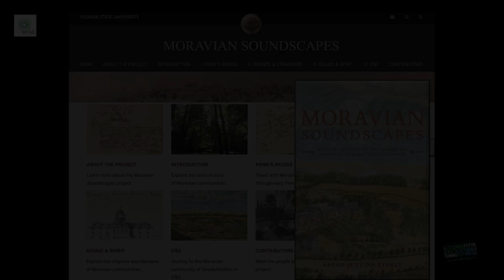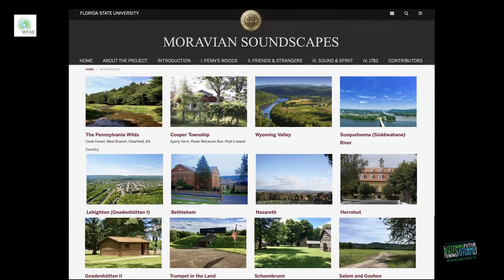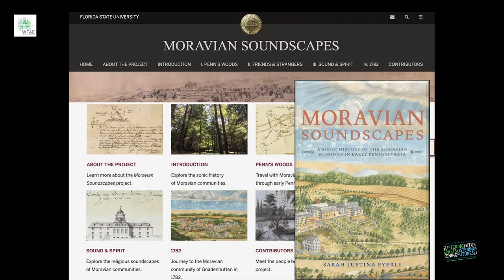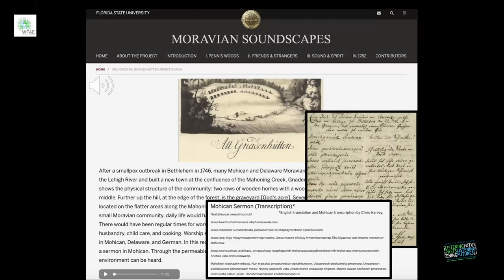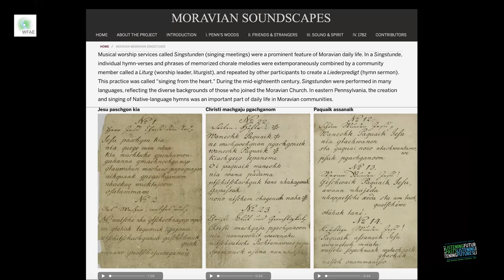Moravian Soundscapes ~ Sarah Eyerly PhD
Moravian Soundsacpes
Sarah Eyerly PhD
moraviansoundscapes.music.fsu.edu

Listening Pasts - Listening Futures
Friday, 24 March, 2023. Presented at the Atlantic Center for the Arts.

Abstract: For historians interested in ecologies of sound and music, digital sound and spatial technologies can be invaluable research tools for re-sounding historic acoustic environments. In this presentation, I will discuss the Moravian Soundscapes project, an interactive series of digital sound maps created through ArcGIS that simulate the soundscapes of eighteenth-century mission communities founded by the German Moravian church in eastern Pennsylvania. The project’s sound maps explore the intersections and boundaries of anthrophonic, biophonic, and geophonic sound for German and Mohican Moravians, and offer a multi-sensorial approach to comprehending Moravian communities as historic Indigenous and settler spaces. Inspired by Barry Truax and Hildegard Westerkamp’s “imaginary soundscapes” (Truax, 2002, 2008; Westerkamp, 2002), the maps are embedded with soundscape compositions created from digitally layered field recordings and pre-recorded sound samples. These compositions demonstrate the effect of Moravian communal, environmental, and religious soundscapes as colonial structures that often standardized and colonized Indigenous soundscapes, musical practices, and religious traditions. Representing this process aurally tangibly engages the complexity of responses by German and Mohican Moravians to the sonic ecologies of early Pennsylvania during an unprecedented period of cultural shift and physical co-presence between European settlers and Indigenous nations and communities. It is my contention that projects such as Moravian Soundscapes offer a useful model for digitally-enhanced historical scholarship that fully incorporates sound technologies and methodologies in the spatial humanities in service of creating richer and more inclusive narratives and histories of past sensory experiences.

Bio: Sarah Eyerly is Associate Professor and Curtis Mayes Orpheus Professor of Musicology at Florida State University. Her research interests are broad, and include sound studies, performance practice, music and religion, Native American and Indigenous Studies, and the geo-humanities. Her first book, Moravian Soundscapes: A Sonic History of the Moravian Missions in Early America (Indiana University Press, Series: Music, Nature, Place, 2020), received the Music in American Culture Award from the American Musicological Society, and the Dale W. Brown Book Award from the Young Center for Anabaptist and Pietist Studies, and was a finalist for the Waterloo Centre for German Studies Book Prize. She is also co-author, with Rachel Wheeler, of the triple prize-winning article, “Singing Box 331: Re-Sounding Eighteenth-Century Mohican Hymns from the Moravian Archives” (The William and Mary Quarterly, 2019), and her article, “Mozart and the Moravians” (Early Music, 2019), received the Marjorie Weston Emerson Award from the Mozart Society of America. Her current projects include a biography and documentary film on the life of the eighteenth-century Mohican musician, Joshua, heritage tourism and Indigenous representation at Moravian mission sites in Ohio, and sound reconstruction of the Apalachee and Spanish musical culture of Mission San Luis in Tallahassee, FL. She serves on the Board of Directors of the American Musicological Society and the Mozart Society of America, and is coordinator of the musicology area at Florida State and director of the early music program.